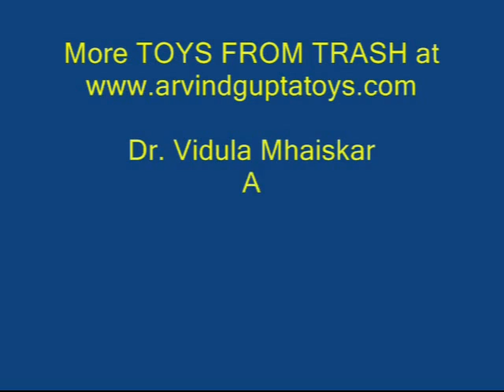FANTASTIC FOUNTAIN | Punjabi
This truly is a Fantastic Fountain and also a very graphic science experiment. You will need a flat bottom flask, a cork and a long dropper. Take the one-hole rubber stopper and insert in it a long glass dropper. Pour boiling water in the flat bottom flask. Rinse the flask with this hot water and then pour it out in a cup. The air inside the flask will now become hot and some of the air will also be expelled out. Press fit the cork and dropper assembly in the mouth of the flask. Now invert the flask and dip the stem of the dropper in a glass of colored water. The vacuum inside the flask will suck in the colored water. You can see the color water climbing up the dropper stem. And once it reaches the orifice it gushes out like an amazing fountain. It is a sight to behold. The vacuum inside the flask is sucking in the colored water.
Instead of rinsing the flask with hot water there is another way. Suck out some of the air in the flask with a rubber tube. Now close the rubber tube and once again dip it in the glass of colored water. Once again water will gush in the flask like a Fantastic Fountain.